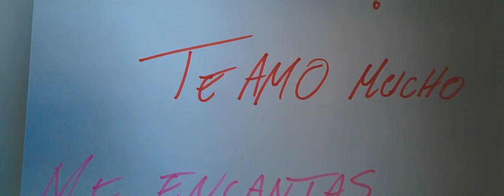GABY SALGADO · Hoy Lo Vi Pasar ·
GABY SALGADO PARA CONTRATACIONES AL 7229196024 Y AL 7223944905